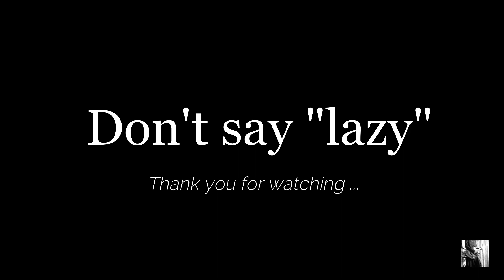【自分なりに弾いてみた】自宅待機になったので現役高校生が Don't say "lazy” のギターを一発録りしてみた。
けいおん！の大人気曲、第一期エンディングテーマ Don't say "lazy” ギターの一発録りに挑戦してみました。